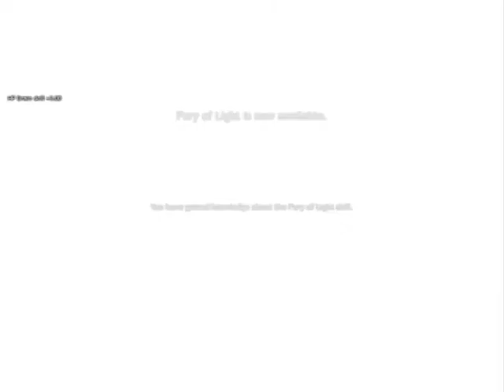Mabinogi G10 final elf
here my elf surpise it went very fast X3